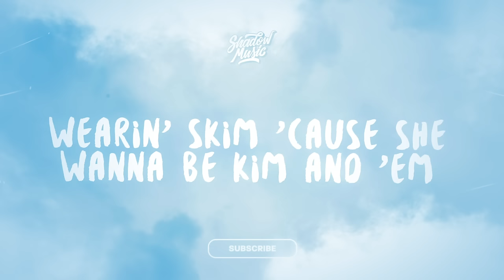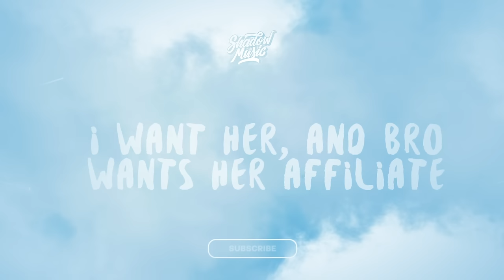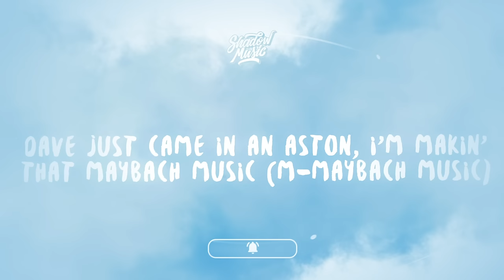Central Cee x Dave - Sprinter (KARMA Remix)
(Lyrics):
The mandem too inconsiderate, five-star hotel, smokin' cigarette
Uh, alright, I know that you're bad, stop actin' innocent
I went from the Toyota Yaris to Urus, they had their chance but blew it
Now this gyal wan' me in her uterus, fuck it, I'm rich, let's do it

Take a look at these diamonds wrong, it's a life of squintin', can't just stare
She already thick, so I'm halfway there (Hahaha)
Brown and bad, couldn't change my mind, I was halfway there
One hundred eaters, they won't fit in one SUV, nah
SOS, somebody rescue me
They can last me the next two weeks, uh
Huh, alright, like send the address through, please

Pistol came on a Irish ferry, let go and it sound like a tap dance (Bap)
The way that I ball, no yellow
The ref haffa give me a black card
Who did what we doin' with rap?
Inter, two man in Milan, heard one of my tings datin' P. Diddy

I told her my name is Cench, she said, "No, the one on your birth certificate," uh
Your boyfriend ran from the diamond test 'cause they weren't legitimate, nah
She Turkish-Cypriot, but her curves Brazilian, uh
Before I give you my Insta' password, I'll give you the pin to my Amex, huh, alright
"Still loading," that's the caption, I've only amounted a minimal fraction
Bare snow in my hood, no Aspen, can't get rid of my pain with Aspirin
Dave just came in an Aston, I'm makin' that Maybach music (M-Maybach Music)
I never went uni, I been on the campus sellin' cocaine to students
If bro let the drumstick beat, then somethin' gon' leak
We ain't playin' exclusives